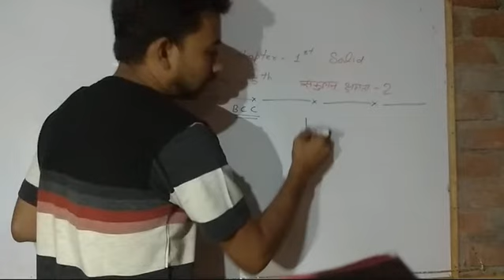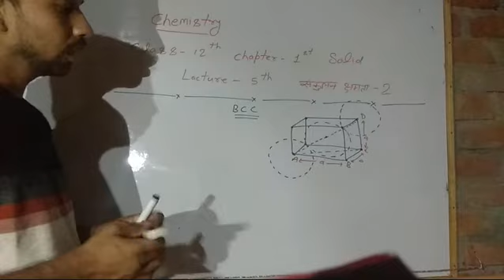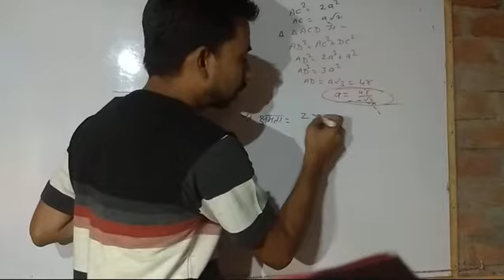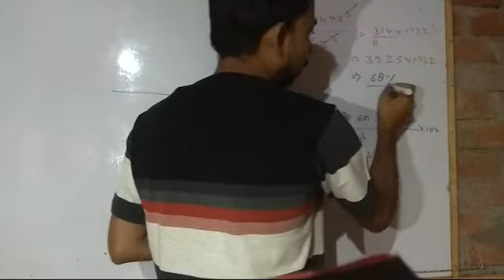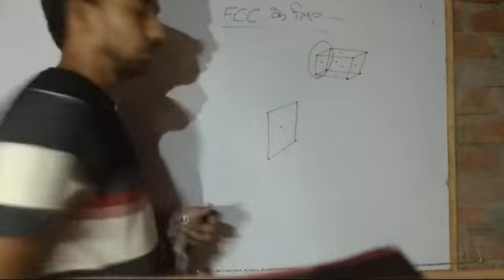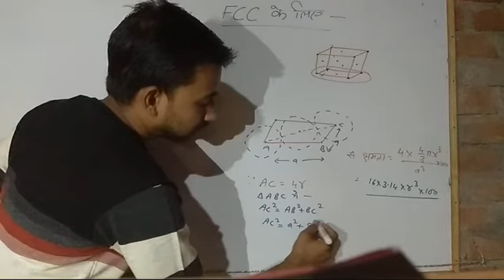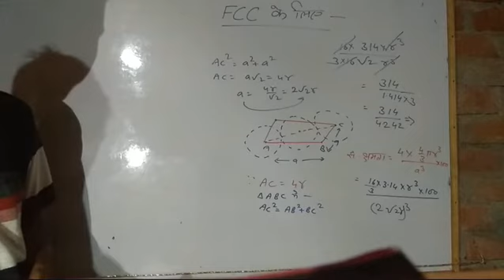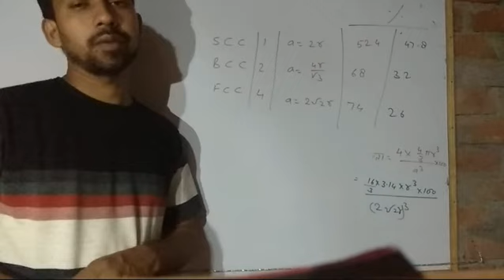CHEMISTRY CLASS -12 CHAPTER -1 SOLID LACT- 5